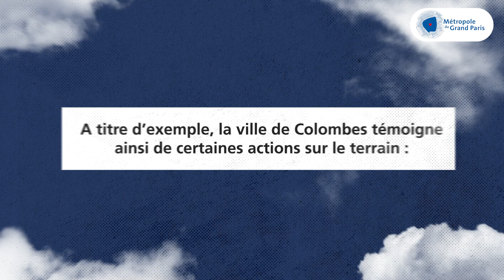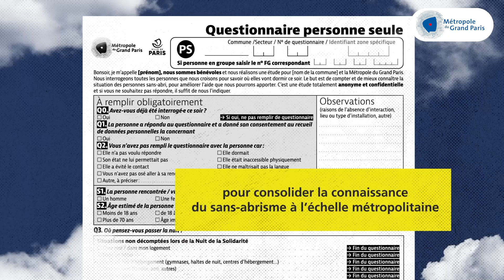Témoignages sur la Nuit de la Solidarité Métropolitaine !